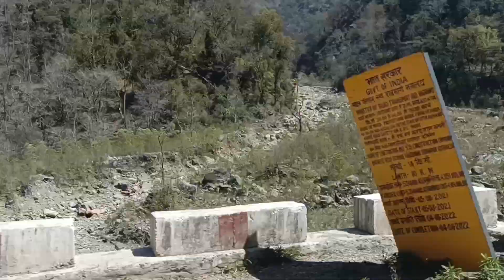MY FIRST VLOG|पहला ब्लॉग और गांव में आया बाग 😰😰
hlw everyone this is my first vlog from my Village juee,rikhnikhal block, Pauri district